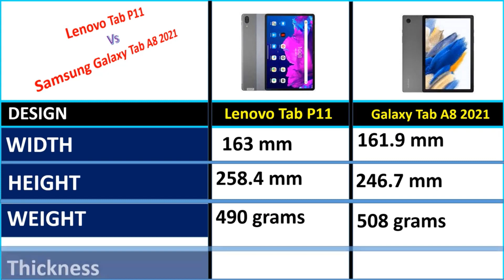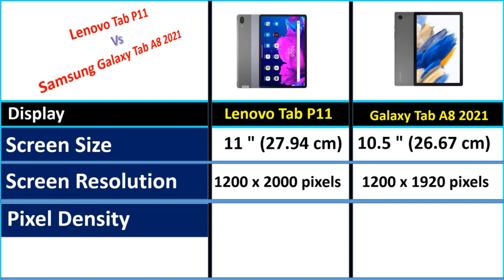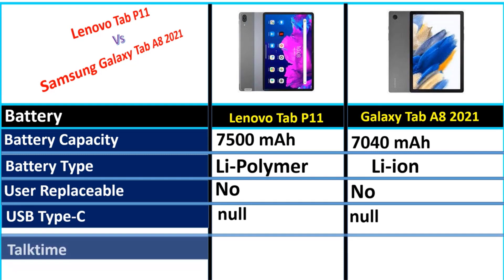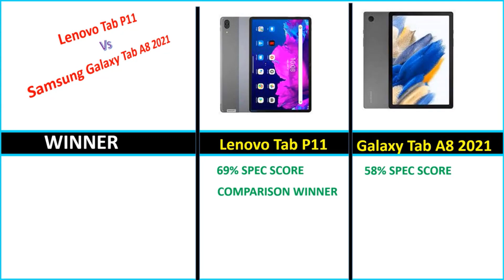✅Lenovo Tab P11 vs Samsung Galaxy Tab A8 2021👌who Wins? (FULL COMPARISON)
📌Product Link 👇👇

2. Samsung Galaxy Tab A8

1. Lenovo Tab P11

      owners.